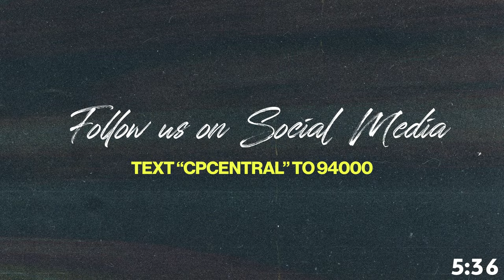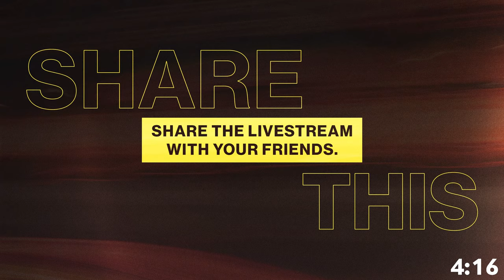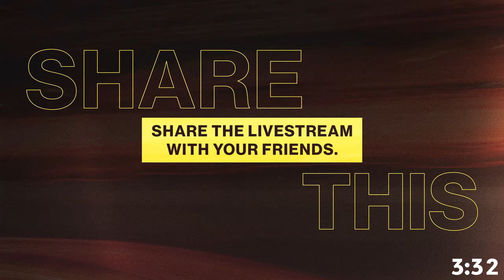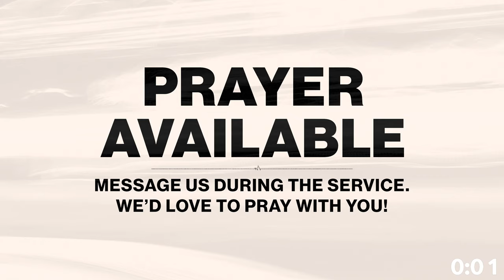First Time here? Text "cpguest" to 94000.